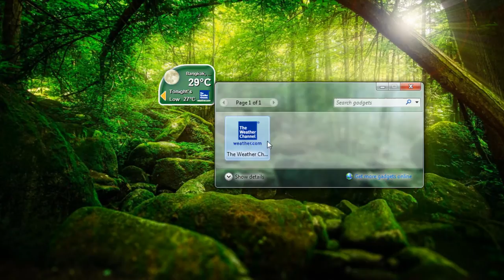The Weather Channel Sidebar Gadget for Windows 7